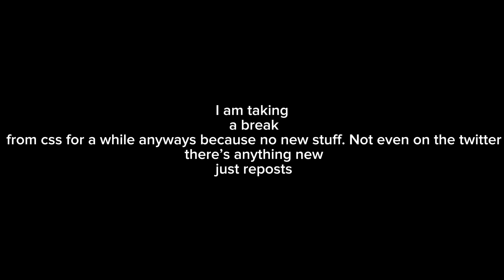taking a break